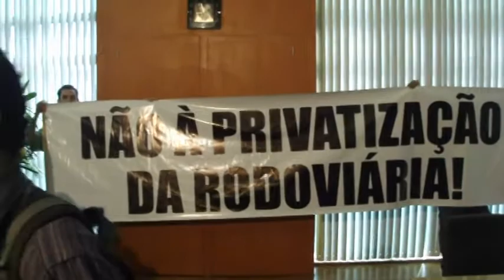resumo da semana ago 2013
Resumo da semana das ações parlamentares do dep. Frei Anastácio. PT-PB